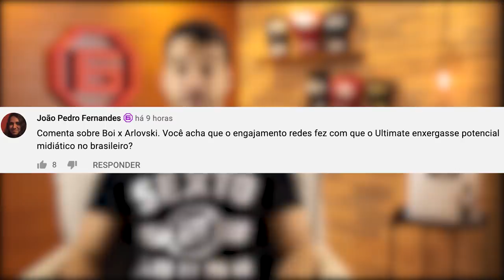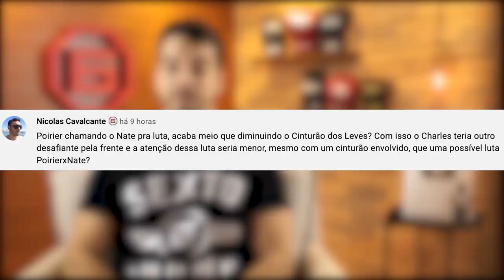POIRIER CAGOU PRO CINTURÃO DO UFC | BOI COM MORAL | KHABIB GOAT (Fala, Membro #19)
00:00 Abertura
00:16 Khabib é o melhor da história?
03:41 Carlos Boi está com moral
06:44 Poirier vs Nate Diaz: mas e Do Bronx?
11:39 Encerramento